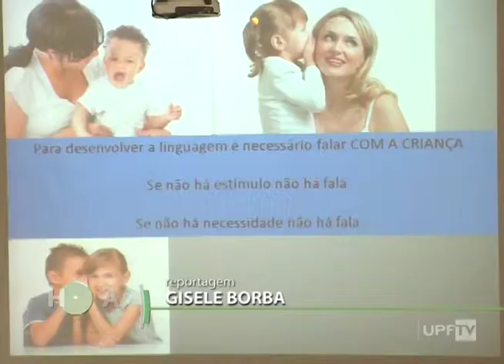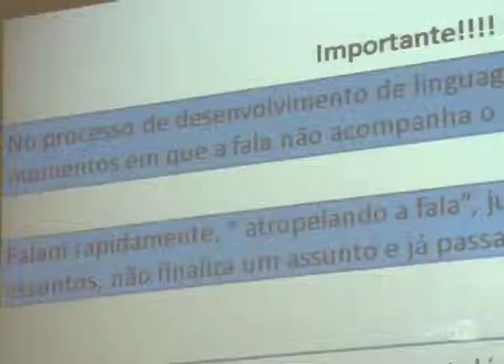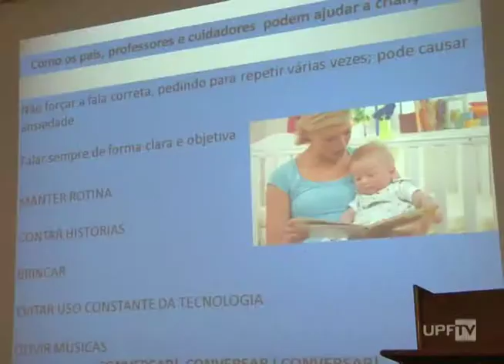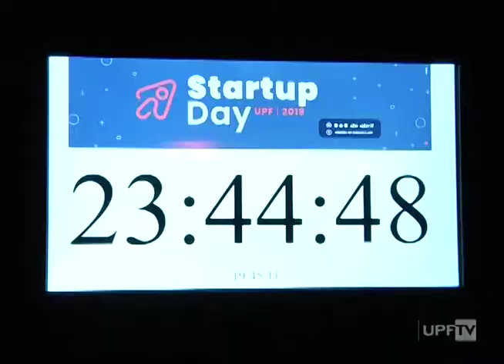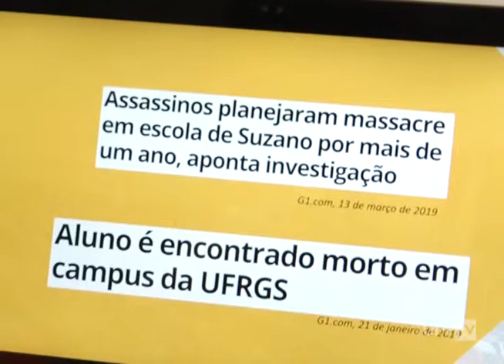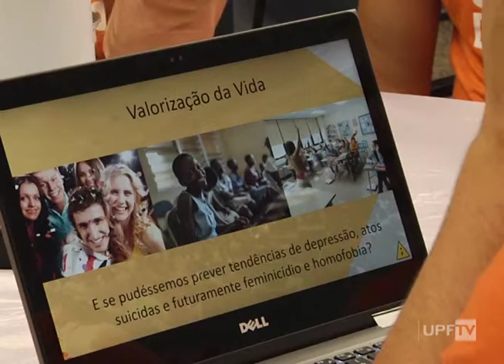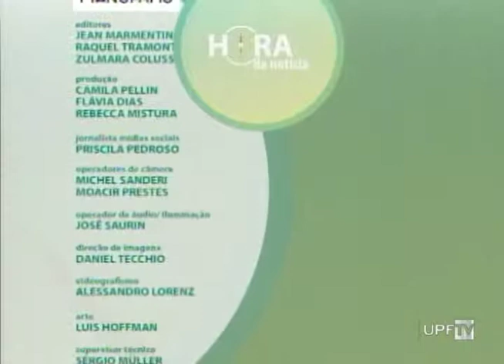Hora da Notícia 08.04.2019 – na íntegra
- Workshop Ansiedade na Infância
- Dia Mundial Combate ao Câncer - Entrevista
- Startup Day UPF 2019
- Declaração Imposto de Renda – Entrevista
- Creati UPF - Seu Nico